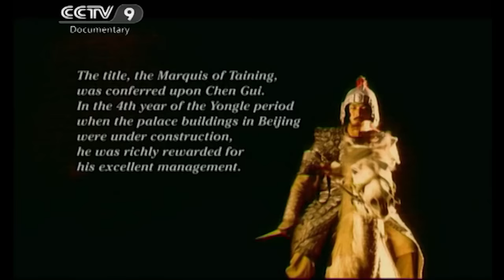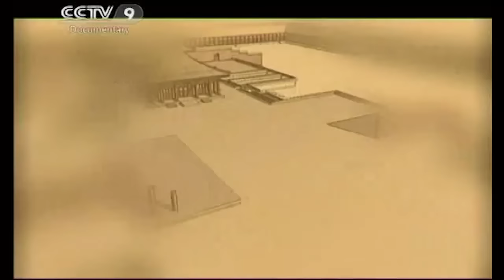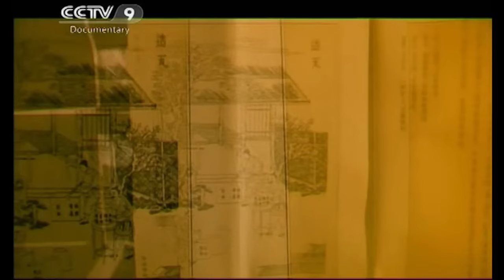Bí ẩn Tử Cấm Thành - Phần 1